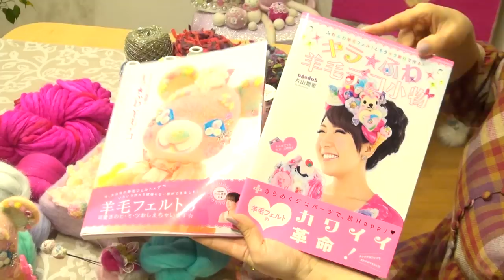羊毛フェルトでキラ☆ふわ～羊毛フェルトの楽しさ教えちゃいます～ Kawaii needle felt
羊毛フェルトでキラキラでふわふわな作品を作っているugodub 片山理恵が、羊毛フェルトの楽しさ、おもしろさ、可愛らしさをふんわりと届ける動画です。
第一弾は羊毛フェルト作品や羊毛デコ作品の紹介、普段使っている素材や道具のことなどを語りました。

■ugodub片山理恵　羊毛フェルトドール＆羊毛デコ

■Profile
片山理恵（かたやまりえ） / 羊毛デコアーティスト

『やさしい気持ちと笑顔が溢れる空間はこころも体も幸せにする』をコンセプトに、２００５年から羊毛フェルトを素材に独学でドール、絵画、オブジェ、アクセサリーをつくる。独自の手法で羊毛デコを開拓し、様々なアーティストや企業とのコラボレーションを展開。リアルな表現力と夢を感じさせるような色彩にキラキラ感をミックスさせた、にっこりほっこり、思わず笑顔になる作品が特徴。

■活動
著書：「キラ☆ふわ羊毛デコ小物」（小学館）、「ugodub片山理恵のキラ☆ふわ羊毛デコ」（スタジオタッククリエイティブ）
作品展示、空間装飾、広告、キャラクターデザイン、ワークショップなど各方面で活動中。

■Music
中村優規『Words on Move』m-2 rough sketch

It is the picture which ugodub Rie Katayama who makes a pretty work with wool felt sends pleasure of the wool felt, fun, attractiveness to.
The first talked about the introduction of wool felt work and the wool Deco work, material or the thing of the tool that I usually used it.

■Profile
ugodub Rie Katayama
Wool Deco Artist.
I make Dole, a picture, an art object, accessories with self-education to material in wool felt in a concept, "the space filled with easy feeling and smiles makes both the heart and the body happy" from 2005.
I reclaim wool Deco by original technique and develop various artists, the collaboration with the company.
The work that it is for a smile unintentionally which let a color letting you feel real power of expression and dream mix a feeling shiningly is a characteristic.

■Activity
A book: "Kira ☆ Fuwa wool Deco accessory" (Shogakukan), "Kira ☆Fuwa wool Deco of ugodub Rie Katayama" (STUDIO TAC CREATIVE)
I am active in work display, space decoration, an advertisement, character design, the various quarters including the workshop.

■Music
Yu-ki Nakamura『Words on Move』m-2 rough sketch